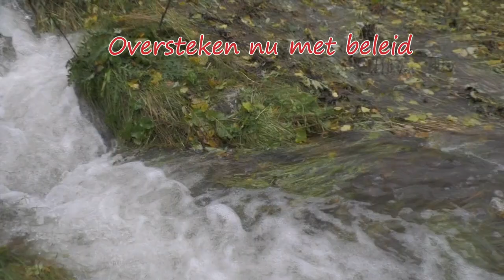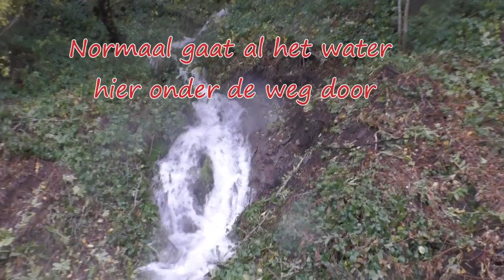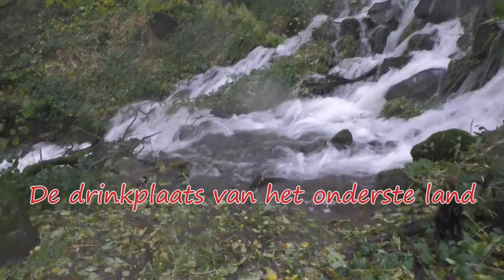Wateroverschot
Kijkje in de keuken.
Nou ja, buiten. Hoe het er hier uitziet na dagenlang wind en regen.
De dag voor de opname viel er 89 mm.